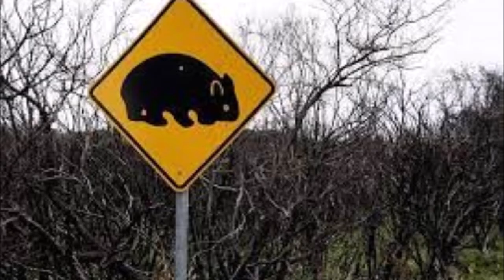Le wombat (documentaire)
Documentaire sur le wombat à destination des enfants.